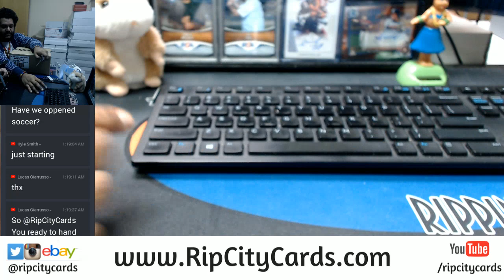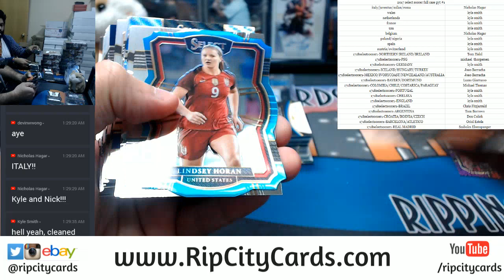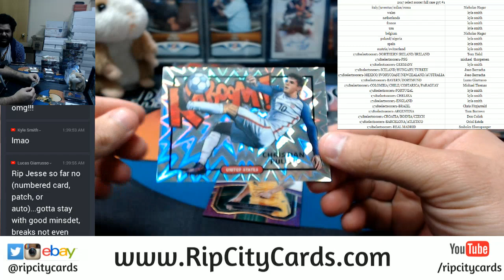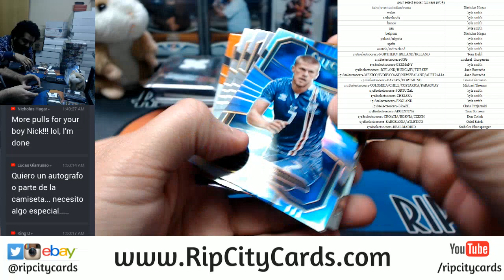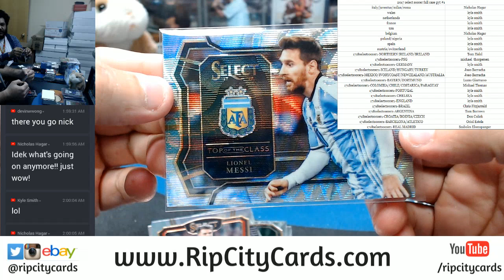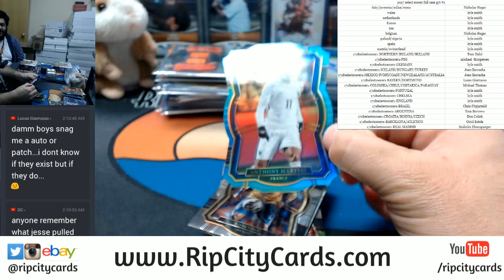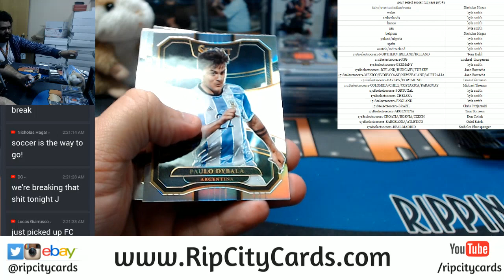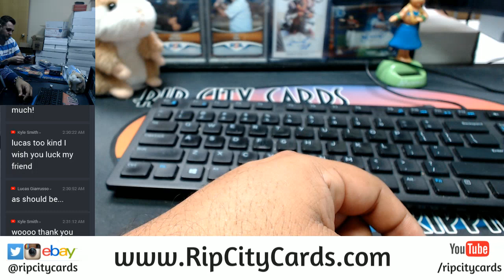2017 18 Panini Select Soccer Full Case PYT #1 RCC 11292017